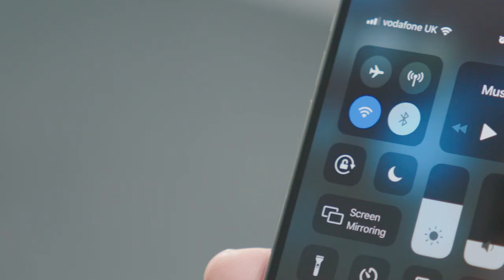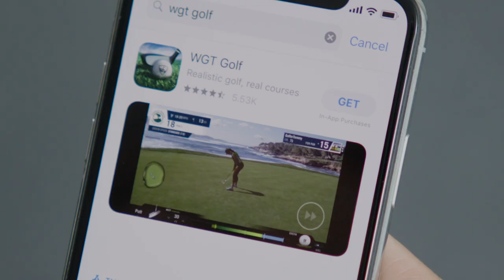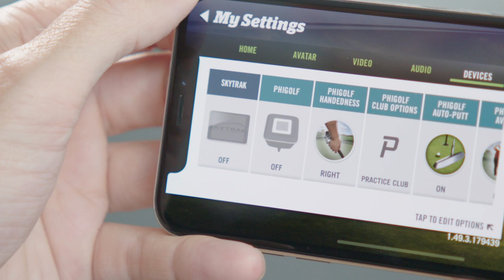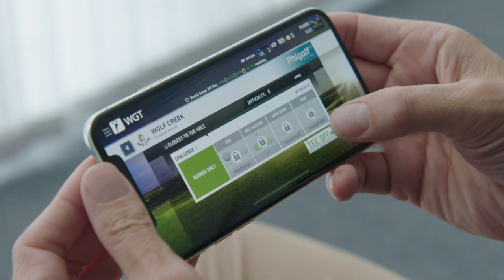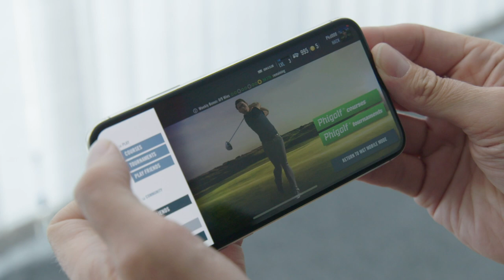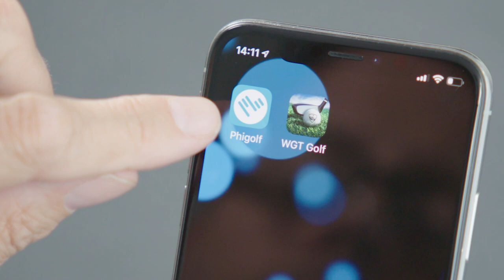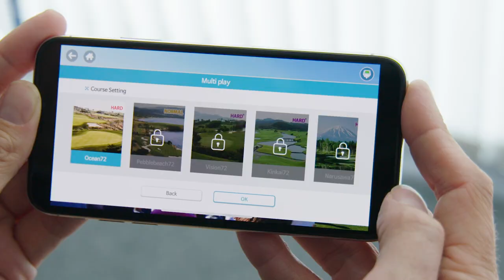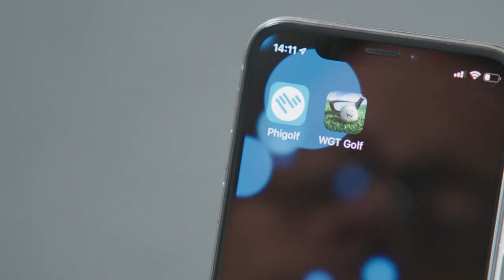Phigolf WGT Edition | Quick Start and Instruction Guide for the new Golf Game Simulator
Follow our guide so you can start playing with your new Phigolf WGT Edition!
Time Stamps:
0:10 Step 1 - Charging the sensor
0:30 Step 2 - Mounting the sensor.
0:36 Step 3 - Powering on the sensor.
0:50 Step 4 - Activating Bluetooth on your device.
0:57 Step 5 - Installing WGT app.
1:12 Step 6 - Creating and saving your EGT ID.
2:03 Step 7 - Connecting to the WGT app.
2:42 Step 8 - Playing 'Stroke play' game mode.
3:06 Step 9 - Aiming and swinging.
3:27 Step 10 - Selecting your club.
3:37 Step 11 - Playing 'Closest to the hole' game mode.
3:56 Step 12 - How to add a friend to play 'Head to head' game mode.
4:49 Step 13 - Mirroring to your smart TV from a smartphone.
5:01 Step 14 - Installing the bonus Phigolf app.
5:14 Step 15 - Connecting to the Phigolf app.
5:33 Step 16 - Changing difficulty level, handedness and tee.
5:49 Step 17 - Selecting a single player game mode.
6:21 Step 18 - Selecting a multiplayer game mode.
6:57 Step 19 - Selecting 'Nearest to the pin' game mode.
7:14 Step 20 - Subscribing to unlock all WGT courses.
7:44 Step 21 - Downloading Phigolf courses.